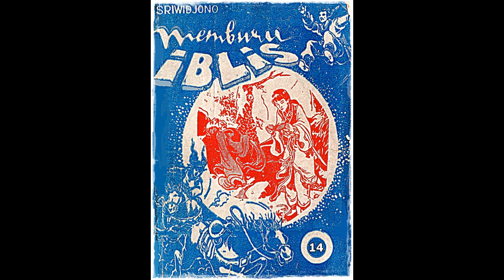Seri Cerita Silat Memburu Iblis Jilid 14